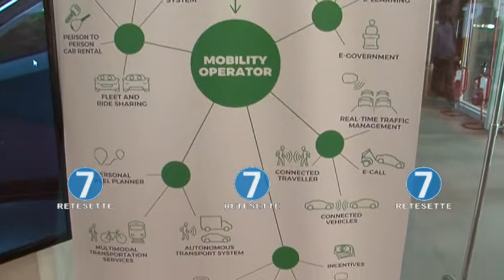TORINO COME SILICON VALLEY, IMPRESE FONDAMENTALI PARTNER DEL PROGETTO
Più di seicento giovani studenti, menti di eccellenza, e aspiranti imprenditori in arrivo dalle migliori università di Stati Uniti, Canada, Qatar, Cile per un totale di 63 nazioni sparse nei cinque continenti. A Torino, la seconda edizione di EIA una delle più imponenti manifestazioni dedicate a  startup del mondo, organizzata al Politecnico di Torino